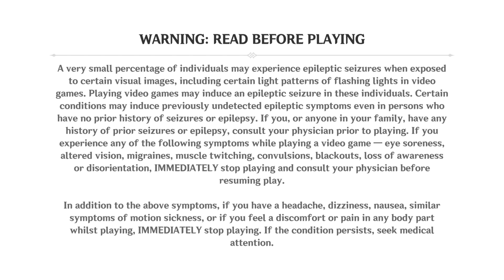HOW TO GET FREE WISHES EVERY MONTH Genshin Impact